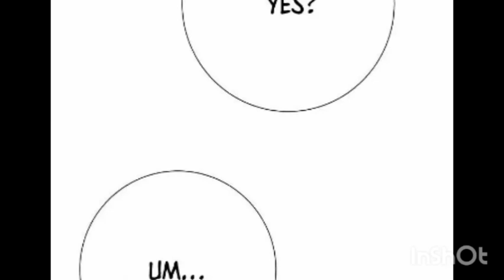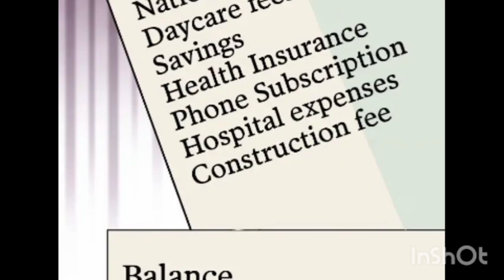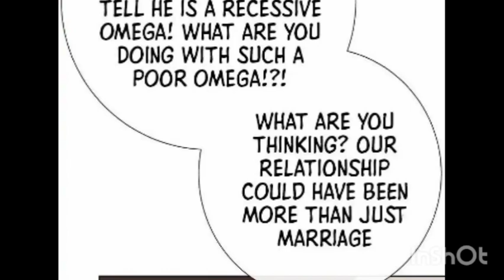My destiny bl manga explained in Hindi ch 18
Hello friends
kaise ho app sab
I hope app ache se honge

in this video I am going to explain My destiny  hindi ch 18
Thousands of dreamless nights
it is a time travel manga hope you like it
Time travel mnaga
mnaga
Time travel manhua hindi explain
Time travel manga explained in hindi

historical bl
historical bl manhua
historical romance
romantic historical bl
bl historical manhua explained in hindi
thousands of dreamless nights hindi explain
thousands of dreamless nights explained in hindi
new bl manhua hindi explain
trending bl series hindi explain
bl content
bl
boys love
romantic bl series
college romance bl manhua
school romance bl manhua hindi explain
romantic bl series hindi explain
romantic bl manga hindi explain
romantic bl manhua hindi explain
most romantic bl manga explained in hindi
historical bl manga
historical bl manhua
historical bl manhua hindi explain
historical bl manhua explained in hindi
historical bl manhua hindi explaination
bl series hindi explain
bl series hindi Mai
hoping you all like it
thanku
this is my  video please support my chennal if you like the content
this video contains bl manga hindi explain
this video contains manga sugar rain explained in hindi
bl story hindi explain
bl manga hindi explaination
bl manhua explained in hindi
sugar rain hindi explain
sugar rain manhua hindi explain
funny bl manga explained in hindi
trending bl manga hindi explain
bl manga with baby
bl manga with baby hindi explain
manhua contains baby hindi explaination
bl manga with baby girl hindi explain
bl manua with baby boy hindi explaination
bl manhua
omegavers
bl manga with alfa beta gamma
intoxicated love
heat and run bl manga hindi explain
bts
love is illusion explain in Hindi
hindi explain
hindi explaination
Chinese manhua
Korean bl series
Chinese bl manhua
Chinese bl manga
Chinese manhua explained in hindi
Chinese bl manga hindi explain
Chinese mnga
# shorts

bl comic hindi explain
hindi explaination of comic
Hindi explain of bl comic
bl content
bl manhua hindi explain
LGBT
gay love
hot bl manhua
omegavers
alfa beta gamma love stories
hot Chinese manga
novalexplain
noval explain chennal
decent love stories
decent bl love
new bl manhua
new bl manga Hindi explain
 popular bl manhua explained in hindi
most trending bl manhua hindi explain